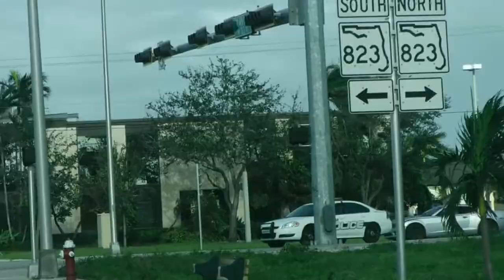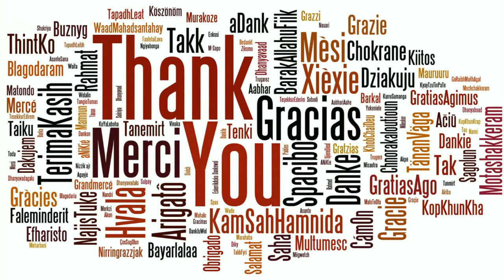Hurricane Irma After The Storm Drive Around Miami | Mari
Hurricane Irma is an extremely powerful tropical cyclone affecting the Leeward Islands and Puerto Rico, and threatening Cuba and the Southeastern United States.